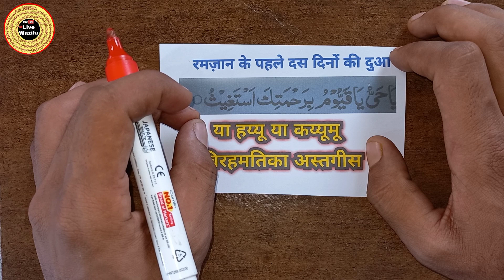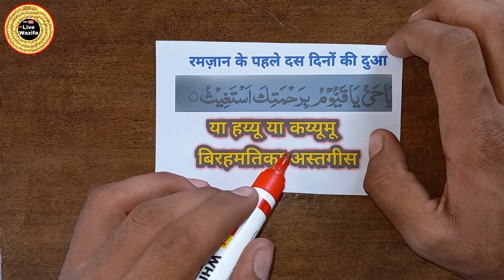पहले 10 रमज़ान में अगर ते दुआ पढ़ ली-तो इंशाल्लाह आपकी किस्मत चमक उठेगी |Ramzan Ke Pehle Ashre ke duaa